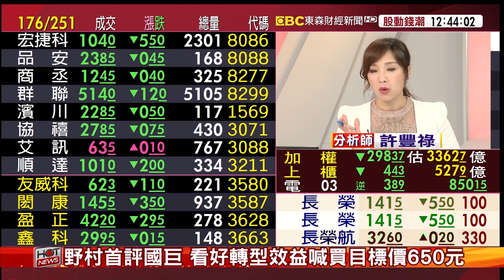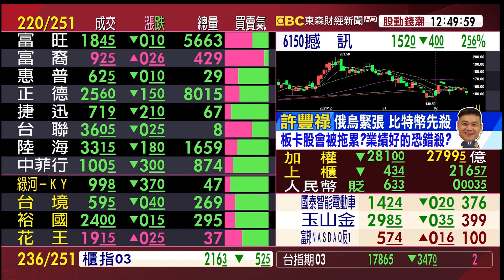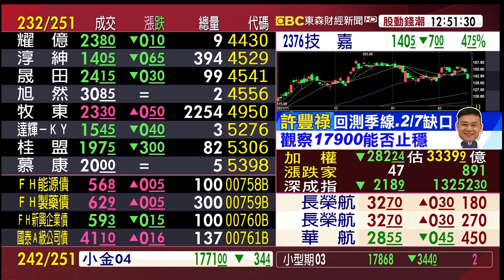台股再測季線 國際利空見短低？滿地鑽石可危機入市？《股動錢潮》許豐祿 20220222